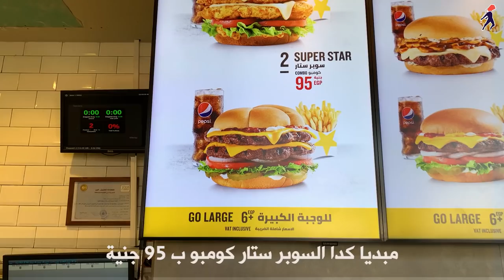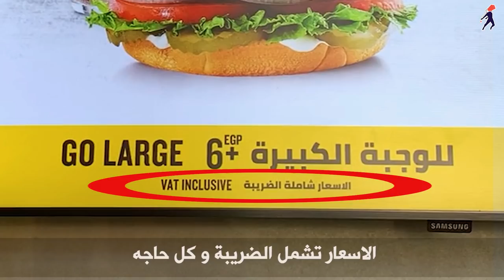هل هارديز للاغنياء بس؟ - عرض نجوم التوفير و التشيلي لافا!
هاااي يووو كلنا عارفين هارديز .. بس محدش عارف ايه اللي بيحصل هناك
فاااا هنروح و هنشوف ايه اشهر حاجه هناك و نكتشف عرض نجوم التوفير و نجرب التشيلي لافا اللي رجع تاني فااا  يلا بينا نشوف ايه الحوار دا

و ياريت تشاركونا بتجاربكم معا هارديز.